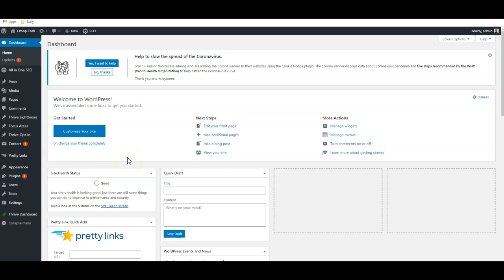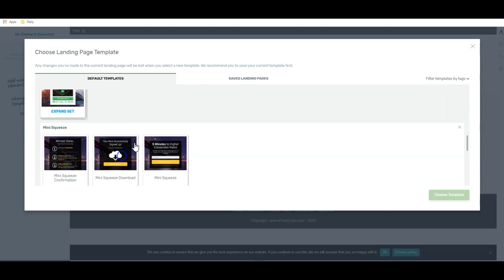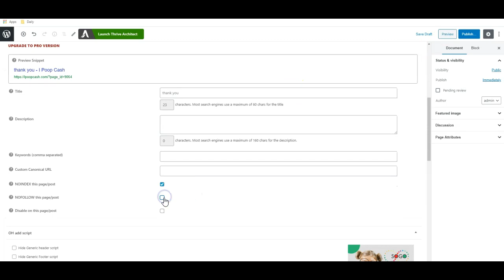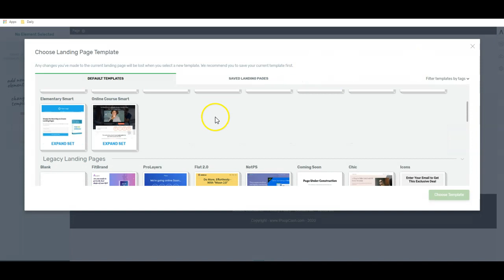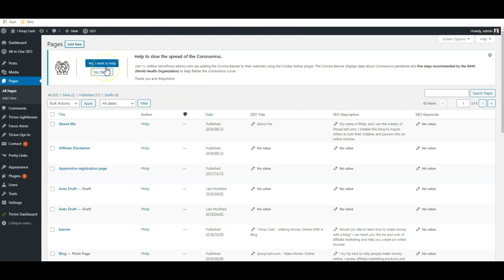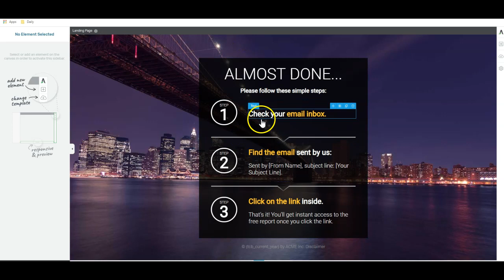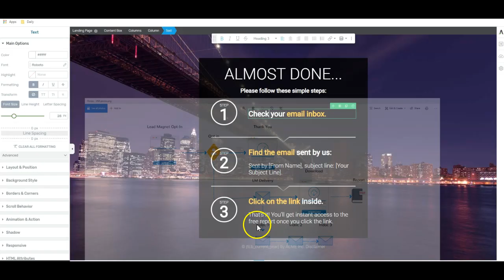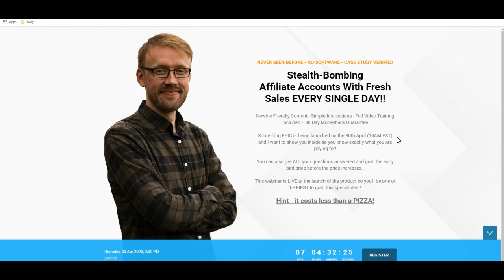How To Create A Sales Funnel For Affiliate Marketing - [Newbie Friendly] Sales Funnel Creation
In this video I will show you how to create a sales funnel for affiliate marketing. This 3 Step process will help you understand how to deliver your lead magnet and start sending emails to your list.

Free Training That WORKS - FREE Action Plan for the best results.

WANT TO LEARN MORE ABOUT ME? This is why I am honest and straight talking!